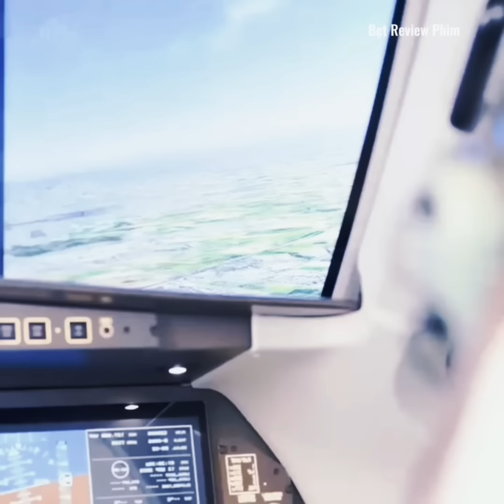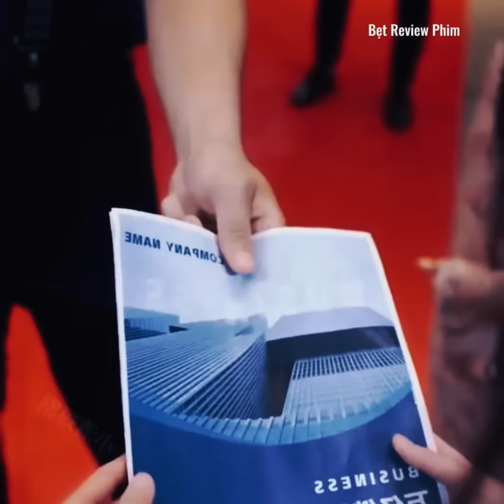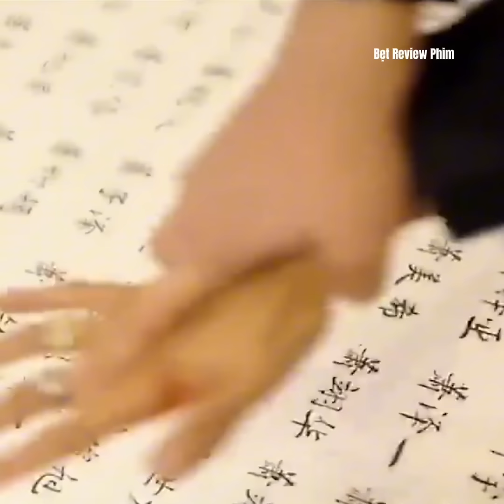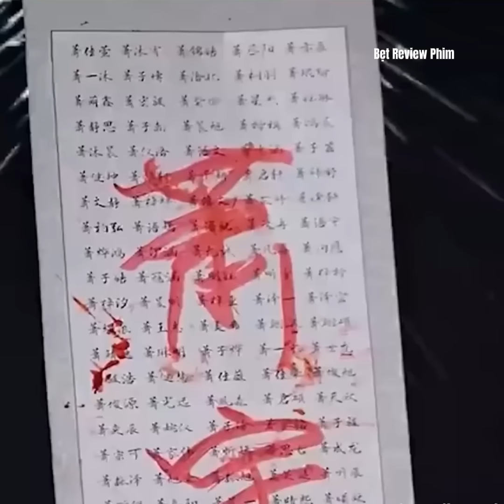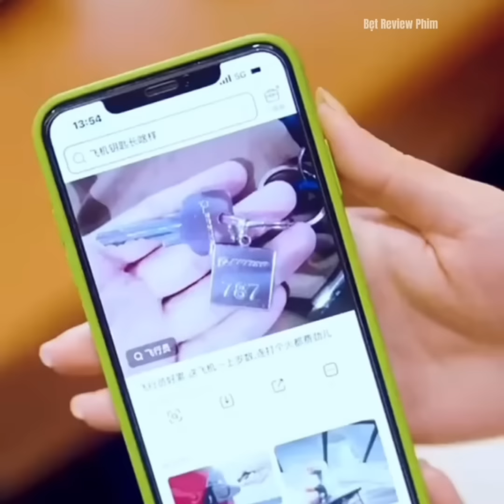FULL | Chàng Trai Ở Rể Bị Cả Gia Đình Vợ Coi Thường Cuối Cùng Lộ Thân Phận Tỷ Phú - Review Phim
Toàn bộ nội dung tác phẩm đã được dựng lại và tái sử dụng theo nguyên tắc Phối Lại. Được quy định tại điều 107 luật sở hữu trí tuệ Hoa Kỳ. Điều 26 luật bản quyền Việt Nam cho phép sử dụng tác phẩm gốc nhằm mục đích giảng dạy, nghiên cứu khoa học, đưa tin,đánh giá,... mà không gây thiệt hại ảnh hưởng tới doanh thu của tác phẩm gốc. Việc tranh chấp bản quyền cần được chứng minh thiệt hại đối với tác phẩm gốc để đảm bảo sự công bằng cho các nhà sáng tạo. Toàn bộ nội dung tác phẩm đã được dựng lại và sử dụng lại theo nguyên tắc Remix. Nó được quy định trong mục 107 của luật sở hữu trí tuệ Hoa Kỳ. Điều 26 luật bản quyền Việt Nam cho phép sử dụng tác phẩm gốc vào mục đích giảng dạy, nghiên cứu khoa học, báo cáo, đánh giá,… mà không gây thiệt hại đến doanh thu của tác phẩm gốc. Tranh chấp về bản quyền cần phải được chứng minh là gây tổn hại đến tác phẩm gốc để đảm bảo sự công bằng cho người sáng tạo.

All Music, Pictures, Videos and Sounds That Appear In This Video Are Owned By Their Respective Owners Copyright Disclaimer, Under Section 107 of the Copyright Act 1976, allowance is made for 'fair use' for purposes such as criticism, comment, news reporting, teaching, scholarship, and research.
Bản Quyền Thuộc Về " Bẹt Review Phim "